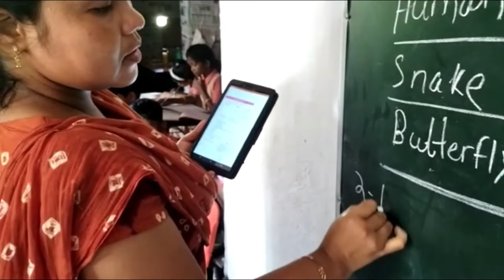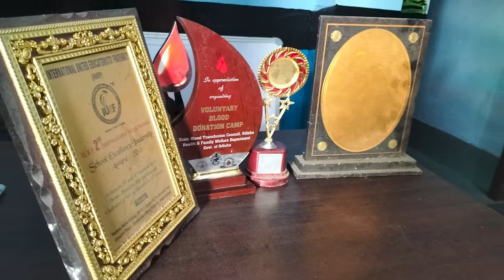Shree Gurukul EM School in Kendujhar, Odisha | School Tour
Shree Gurukul English Medium School, Manoharpur is one of the prominent and reputed schools in Manoharpur, Odisha. The school’s smart classes are backed by LEAD’s learning management system for a better learning experience. The school is equipped with facilities such as playgrounds, labs, activity rooms, etc. to ensure the overall development of its students.